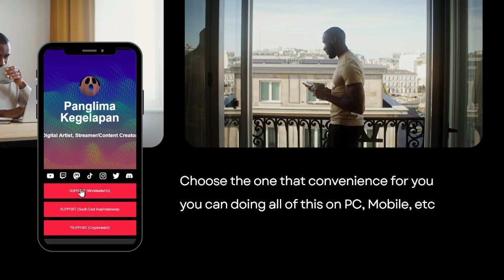[F2P Guide🤓] Memory of Chaos - Chronicle of the White Nights Dream Kingdom 8 [THEORY] 🤯🤯🤯